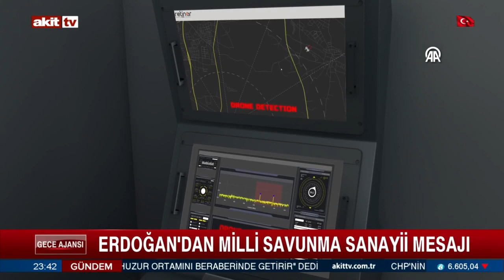Muhammet Binici ile Gece Ajansı 25 Temmuz 2023 Akit TV